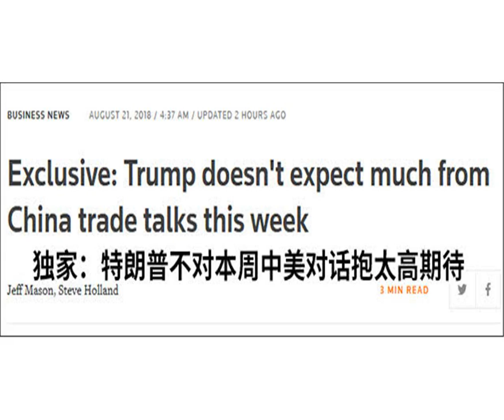特朗普称对中美经贸磋商不抱太高期待 中方回应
【观察者网综合报道】中国商务部副部长王受文将于8月下旬率团赴美进行经贸磋商。美国总统特朗普却在20日接受路透社采访时表示，不期待贸易谈判会有重大结果。对此，外交部发言人陆慷回应称，王受文系应美方多次邀请率团赴美，中方不喜欢在磋商之前发出各种声音，希望双方能够安安静静、踏踏实实坐下来，在对等、平等和诚信的基础上谈出好的结果。路透社报道截图路透社8月20日报道，特朗普当日接受路透社独家采访时表示，并不认为在本周重启的美中贸易谈判会取得重大进展，他还强调，其对解决美中贸易纠纷不存在“时间表”。另据《华盛顿邮报》报道，特朗普政府对2000亿美元，中国商品征加关税的听证会在20日正式召开。这一关税举措则最早能在下个月生效。与美方之前的征税举措不同，这次征税如果落实，将“直接打击”数以千计来自中国的各种消费品，包括海鲜、家具、照明产品、轮胎、塑料、自行车等。美国白宫首席经济顾问库德洛在上周四（16日）证实，中美双方将恢复被搁置的贸易谈判。他并同时强调，特朗普在贸易问题上有坚定决心，以确保美国能获得好的协议。同日，中国商务部消息称，应美方邀请，商务部副部长兼国际贸易谈判副代表王受文拟于8月下旬率团访